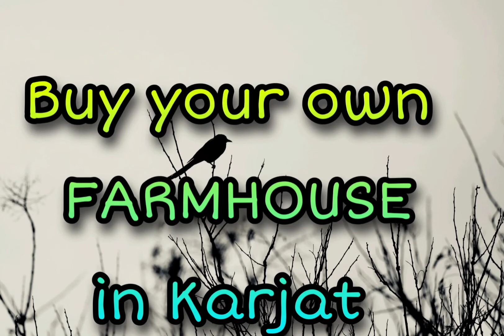1 to 10 acre farmhouse for sale in Karjat / Neral.